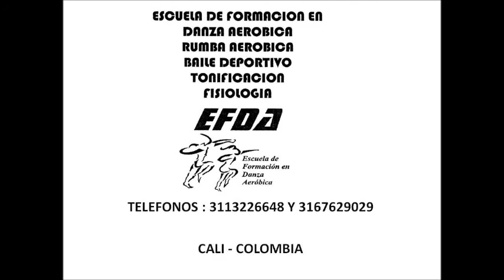AEROBICOS CALI - BYRON ESCOBAR - MASTER CLASS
Master Class de Aerobicos por el Profesor Byron Escobar,  en la Escuela de Formacion de Danza Aerobica EFDA, el Sábado 01 de Septiembre de 2012.  Cali - Colombia